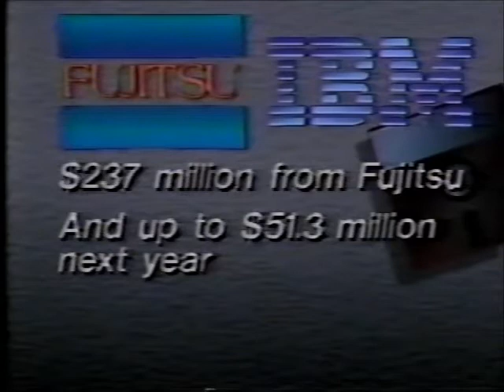NBR Nightly Business Report January 1991 clip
Paul Kangas fumbles a little but what a powerhouse delivery he has. This may be the last NBR clip I can find.  If I find more I will upload them.  This is all I have of this January show.